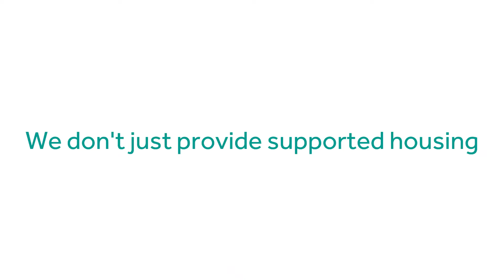Starts at Home Day 2022 | with Luke & Harriet | Orwell Housing Association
Today we are celebrating “Starts at Home Day”, in association with The National Housing Federation.

Starts at Home Day is a day when housing associations up and down the country celebrate supported housing and the positive impact it makes on thousands of lives. c

This day of action is central to the Starts at Home campaign, which has a simple but important aim – to ensure that people who need extra support will always have a safe home that meets their needs.

Here at Orwell, we wanted to talk about the important work we do within our supported living services and so who better to talk on the subject than two of our amazing customers.

We would like to introduce you to Luke & Harriet, who have both come a long way since they joined us and we can’t wait to see what the future has in store for them, next.